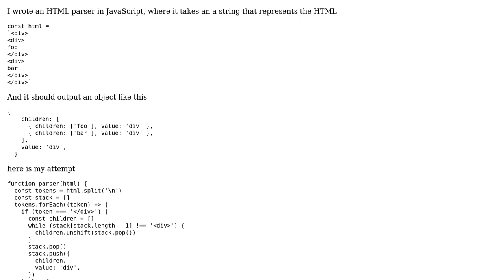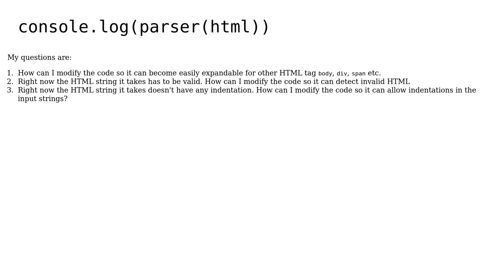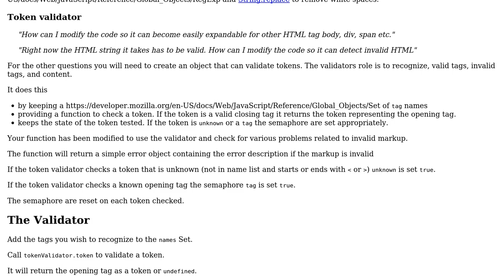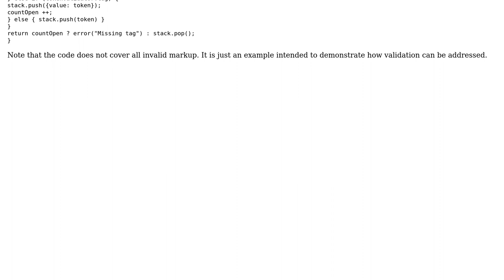Code Review: HTML parser written in JavaScript that takes in strings and output a DOM tree object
With thanks & praise to God, and with thanks to the many people who have made this project possible! | Content (except music & images) licensed under CC BY-SA | Music | Images & others | With thanks to user Roman user Joji user Blindman67 and the Stack Exchange Network Trademarks are property of their respective owners. You are responsible for your own actions.